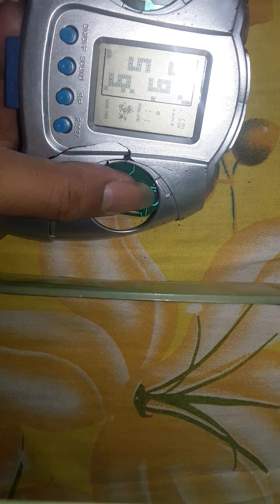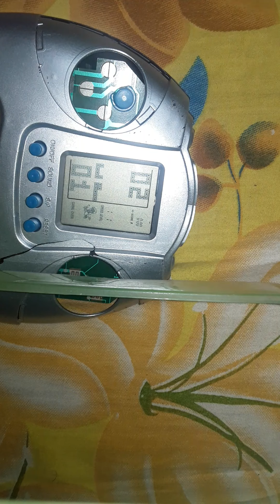How to repair kids toys video game divaes